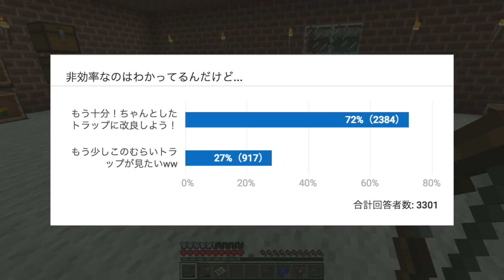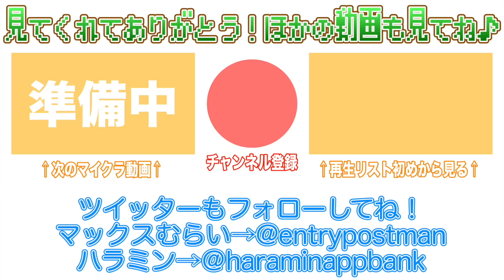【マインクラフト】氷渡りスゲェ！エンチャントに大興奮！！【マイクラ実況 Part98】むらクラ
★この動画は、YouTubeLiveで放送したマイクラ放送を編集したものです。ノーカット版を見たい方はこちらをどうぞ！

■「麻雀ツモツモ」ダウンロードはこちら！

iPhoneの方...
Androidの方...